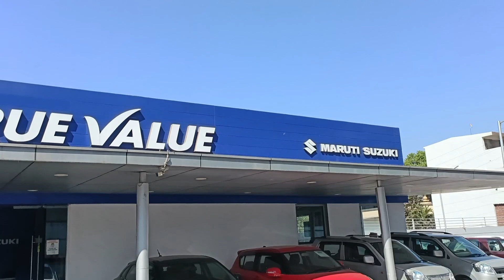🔥used wagonr sale in true value car bazar jabalpur second hand wagonr sale in India mp20 car vlogs 🔥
address jabalpur madan Mahal nagpal gardan ke samne shubh motors ke side me true value car bazar

open time subah 11 se Sam 7 baje tak